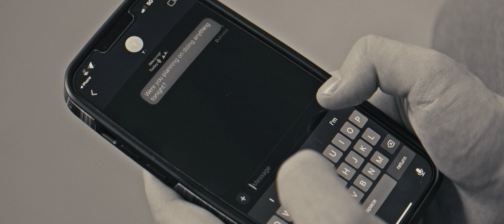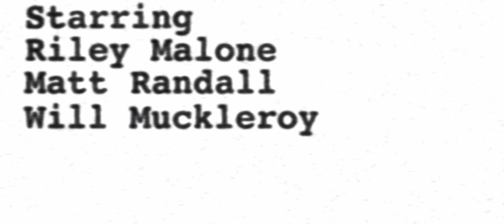The Eleventh Hour | A Film by Jonathan Todd Frank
As a man waits on his laundry, he seeks help as he soon finds himself trapped in a cerebral loop.

Written & Directed by: Jonathan Todd Frank
Starring: Riley Malone, Matt Randall, Will Muckleroy
Director of Photography: Jonathan Todd Frank
Edited by: Jonathan Todd Frank